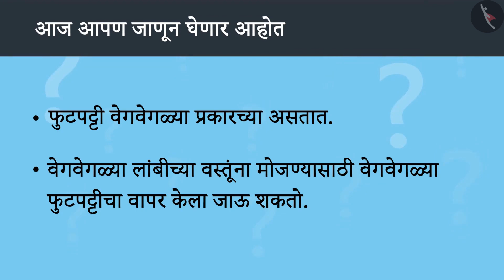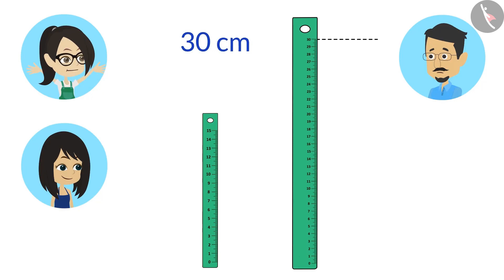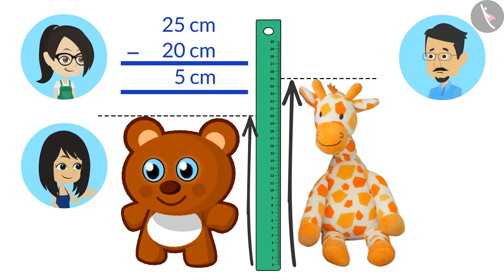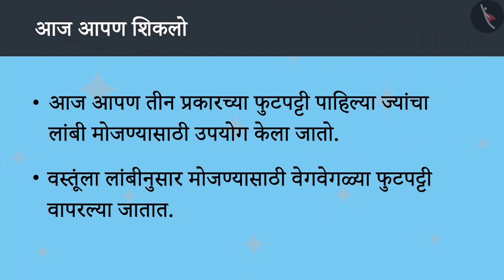सेंटीमीटरचा अर्थ|Part 2/3|Meaning of a centimetre|Marathi|Class 4